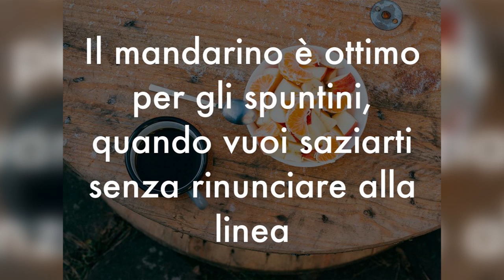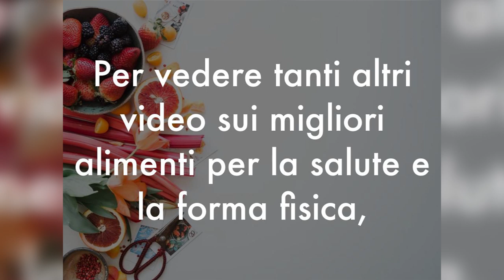MANGIA MANDARINI OGNI GIORNO, ecco COSA SUCCEDERA’ al TUO CORPO…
Ciao amici! Vi piacciono i mandarini? Io li adoro! In inverno sono uno spuntino goloso e pieno di benefici. Ricchissimi di vitamina C, hanno

🔬 STUDIO SCIENTIFICO sui BENEFICI degli AGRUMI
100% Orange juice consumption is associated with better diet quality, improved nutrient adequacy, decreased risk for obesity, and improved biomarkers of health in adults: National Health and Nutrition Examination Survey, 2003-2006 - Nutrition Journal

🌱 ACQUISTA AGRUMI ITALIANI dalla nostra bella SICILIA!

è un regalo che hanno fatto questi miei fan alla community

2. aggiungi al carrello i prodotti che desideri
spaziosolosalute (così, minuscolo!)
5. Fatto! Lo sconto viene applicato immediatamente e puoi procedere con l'acquisto

Nota bene

Simona Vignali